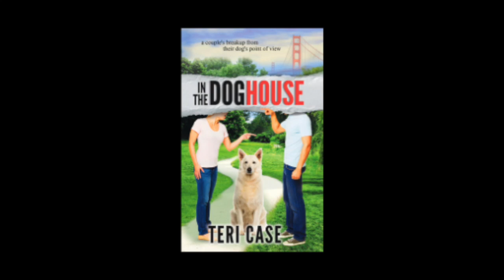Book Trailer In the Doghouse by Teri Case (short)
This video is about Book Trailer In the Doghouse by Teri Case (short)